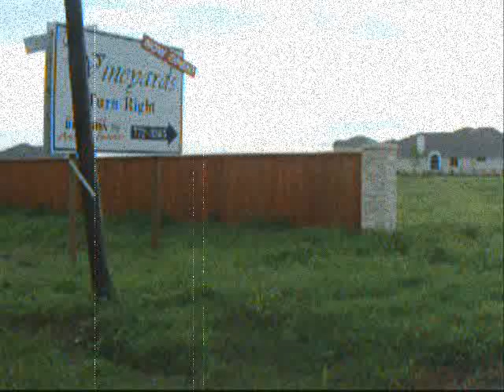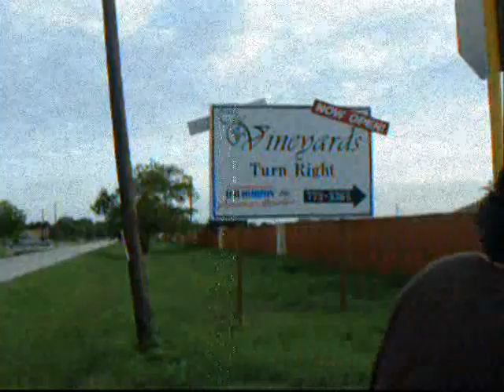Higgins Trailer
This is a test trailer for a short film that was never shot